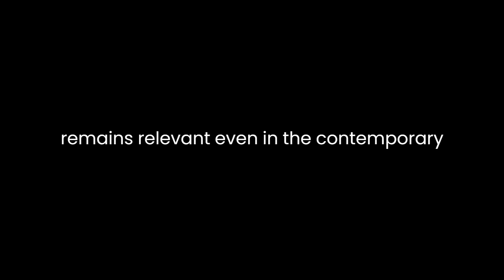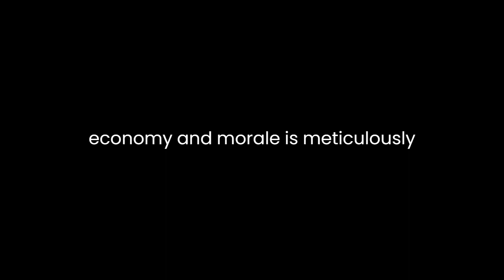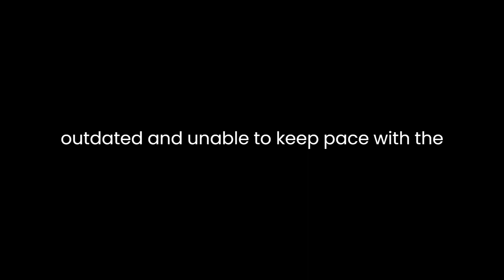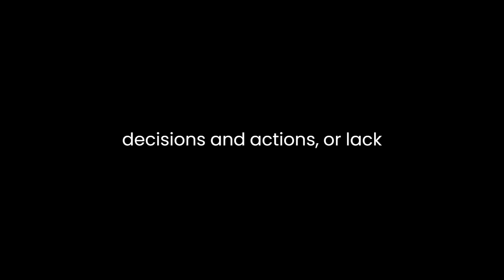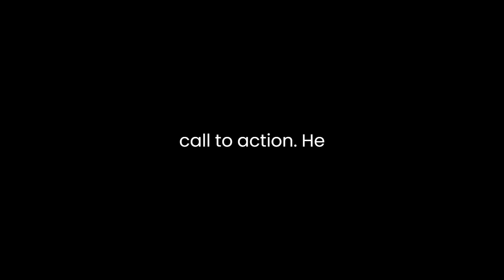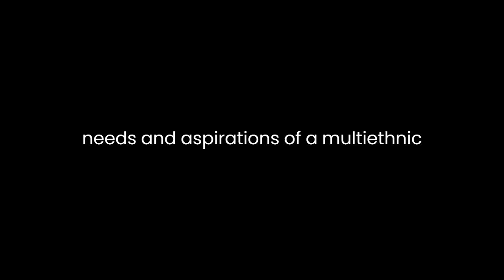"The Dissolution of the Habsburg Monarchy" By O. Jaszi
"The Dissolution of the Habsburg Monarchy" by Oszkár Jászi is a seminal work that examines the multifaceted factors contributing to the decline and ultimate disintegration of one of the most influential empires in European history. Published in 1929, the book offers a comprehensive analysis of the Habsburg Monarchy's disintegration, exploring the political, social, and economic forces at play during a period of significant upheaval.Jászi's work is a significant contribution to the field of historical analysis, delving deeply into the complexities of the Habsburg Monarchy's demise, and it remains relevant even in the contemporary context. The dissolution of this vast empire was not solely the result of a single factor or event, and Jászi masterfully navigates this intricate web of causes, demonstrating a nuanced understanding of historical processes.One of the central themes explored in Jászi's work is the concept of nationalism and its role in the empire's disintegration. Nationalism played a pivotal role in the dissolution of the Habsburg Monarchy, as it fueled the desire for self-determination among various ethnic groups within the empire. Jászi highlights the importance of recognizing the diverse national identities that existed within the Habsburg Monarchy, such as the Hungarians, Czechs, Slovaks, Poles, and Serbs. The book underscores the tension between these different national groups and the empire's attempts to maintain centralized control, ultimately leading to internal strife.Jászi also examines the impact of World War I on the Habsburg Monarchy. The war's toll on the empire's resources, economy, and morale is meticulously analyzed. The Habsburg Monarchy's involvement in the war, which was marked by significant losses and hardships, exacerbated existing tensions and weakened the empire's ability to maintain stability. The war effort highlighted the empire's vulnerabilities and accelerated its decline.Economic factors are another critical aspect of Jászi's analysis. The Habsburg Monarchy's economic structure was outdated and unable to keep pace with the rapidly changing economic landscape of the early 20th century. Jászi argues that the empire's failure to modernize its economic system and address issues such as agrarian reform and industrialization contributed to its downfall. This economic stagnation affected not only the empire's ability to compete on a global scale but also exacerbated social discontent.Social factors also come under scrutiny in Jászi's analysis. The Habsburg Monarchy was a multi-ethnic empire with a complex social structure. Jászi discusses how social inequalities, disparities in education, and lack of social cohesion added to the empire's problems. The book highlights the frustration felt by various ethnic and social groups, who yearned for greater representation and a more equitable society.The author's emphasis on the importance of political decisions and actions, or lack thereof, is a recurring theme throughout the book. He scrutinizes the Habsburg Monarchy's leadership and political decisions, arguing that a lack of meaningful reform and an inability to address the demands of the diverse nationalities within the empire contributed significantly to its disintegration. Jászi stresses the need for adaptive and inclusive policies to have preserved the empire.Jászi's work is not just a historical account but also a call to action. He underscores the relevance of studying the Habsburg Monarchy's dissolution to learn from history and avoid similar pitfalls in the future. His analysis serves as a poignant reminder of the perils of ignoring the forces of nationalism, economic stagnation, and social discontent, which can lead to the disintegration of even the mightiest empires.In conclusion, "The Dissolution of the Habsburg Monarchy" by Oszkár Jászi offers a comprehensive and insightful analysis of the complex factors contributing to the downfall of the Habsburg Monarchy. Jászi's examination of nationalism, the impact of World War I, economic stagnation, and social issues provides a multifaceted perspective on the empire's decline. His work remains a significant contribution to the field of historical analysis and a pertinent source of lessons for understanding the consequences of neglecting the diverse needs and aspirations of a multi-ethnic empire.